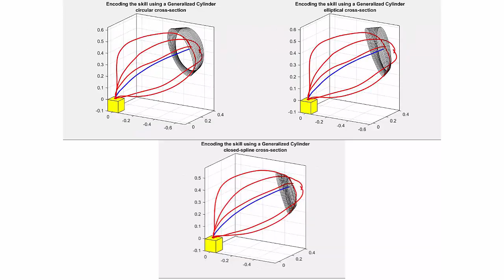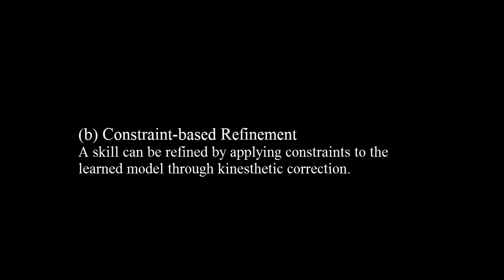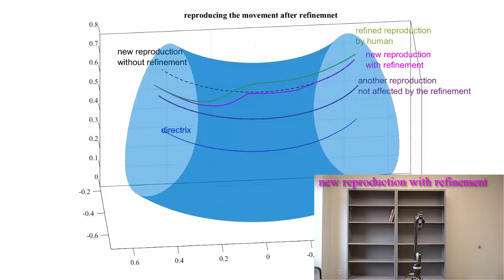Generalized Cylinders for Learning, Reproduction, Generalization, and Refinement of Robot Skills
This video demonstrates a novel robot learning approach that enables a robot to learn new trajectory-based skills from human-provided demonstrations. The proposed approach uses a geometric representation to encode the demonstrated skill. The constructed Generalize Cylinder (GC) can reproduce multiple variations of the skill. We show that be employing non-rigid registration, the learned GC can generalize the skill over its initial and final poses.

One of the advantages of this novel approach is that it enables a human-teacher to refine a skill in two ways through 1) incremental refinement, 2) constraint-based refinement.
We have validated our approach through several real-world experiments with a Jaco 6-DOF robotic arm.

Abstract
This paper presents a novel geometric approach for learning and reproducing trajectory-based skills from human demonstrations. Our approach models a skill as a Generalized Cylinder, a geometric representation composed of an arbitrary space curve called spine and a smoothly varying cross-section. While this model has been utilized to solve other robotics problems, this is the first application of Generalized Cylinders to manipulation. The strengths of our approach are the model’s ability to identify and extract the implicit
characteristics of the demonstrated skill, support for multiple reproduction of trajectories that maintain those characteristics, generalization to new situations through nonrigid registration, and interactive human refinement of the resulting model through kinesthetic teaching. We validate our approach through several
real-world experiments with a Jaco 6-DOF robotic arm.

Citation
S.Reza Ahmadzadeh, Muhammad. Asif Rana, Sonia Chernova "Generalized Cylinders for Learning, Reproduction, Generalization, and Refinement of Robot Skills," in Proceedings Robotics: Science and Systems (RSS 2017), MIT in Cambridge, MA, USA, 2017.